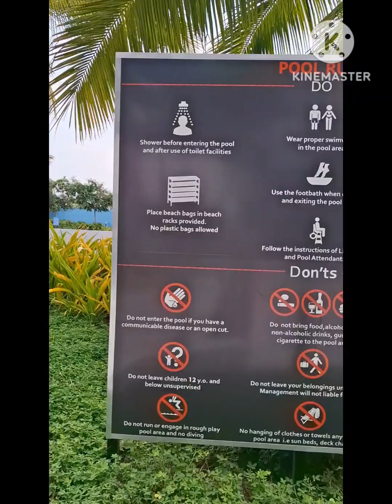AzureNorth Experince nice and super clean there